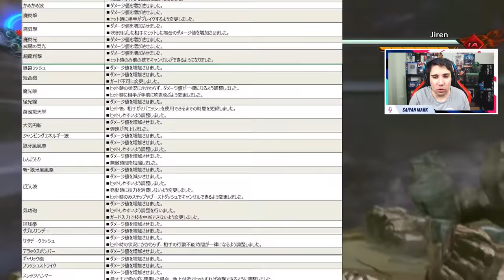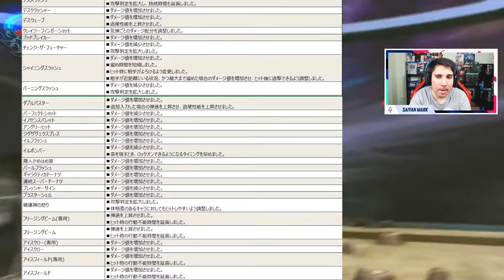LA NUEVA "MEGA" ACTUALIZACIÓN GRATIS de DRAGON BALL XENOVERSE 2